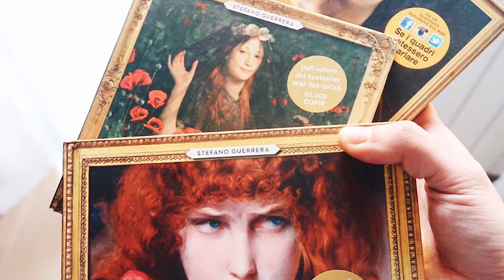Stefano Guerrera: "I miei quadri parleranno per Sorgenia"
Se i quadri potessero parlare... d'innovazione. Stefano Guerrera, l'artista che sta dietro al progetto "Se i quadri potessero parlare", racconta la sua collaborazione con Sorgenia per le Colazioni Digitali